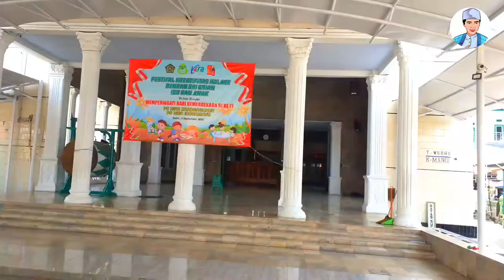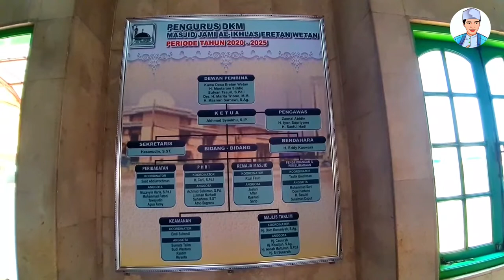MASJID KUNO LANGGANAN PARA PEMUDIK,MASJID JAMI AL IKHLAS ERETAN WETAN INDRAMAYU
MASJID Jami al ikhlas ini terletak di eretan wetan kab.indramayu...

Masjid yang berdiri kokoh dan terlihat unik ini terletak dipinggir jalan pantura .

Masjid ini berada di tepi Jalur Nasional Pantura, Masjid ini terbuka untuk semua untuk umum terutama umat Muslim,

Masjid yang terkenal dengan gaya clasiknya ini dekat dengan Pasar Eretan, Minimarket, Gedung Pemerintah Desa, Sekolah, PUSKESMAS dan juga dekat Jalan menuju Tempat Pelelangan Ikan atau dekat dengan perkampungan nelayan.

Bagi para pemirsa yang sering mudik terutama kearah jawa tengah dan jawa timur dari arah jakarta,pasti sering melewati masjid ini,terutama yang melewati jalur pantura,pasti sudah tidak asing dengan masjid yang mempunyai maskot menara yang tinggi menjulang, dan gaya bangungan clasic dengan tiang tiang bernuansa romawi dan jendela jendela yang didominasi warna hijau tersebut.

Masjid ini letaknya persis di jalur pantura sehingga banyak di singgahi para musafir baik dr arah jakarta maupun dr arah jawa tengah maupun jawa timur.

Di masjid ini juga memiliki parkiran motor yang luas,sedangkan untuk parkir mobil tersedia space yang cukup untuk kira kira 5 mobil saja

Masjid ini sangat nyaman untuk para jamaah dan para mussafir untuk melengkapi 5 waktunya disaat mudik,atau bagi musafir sekedar untuk beristirahat.

Masjid ini buka 24 jam untuk para jamaah,masjid ini aman karena dilengkapi cctv didalam nya.

Di masjid ini juga dilengkapi tempat wudhu yang nyaman dan toilet yang aman untuk para pengunjung masjid.

Namun jangan kaget,jika saat berwudhu rasa airnya sedikit asin, karena kawasan masjid ini memang dekat dengan laut, jadi sudah jadi rahasia umum untuk rasa air  yang sedikit asin didaerah pesisir pantai

Untuk para jamaah dan musafir dipersilahkan mampir ke masjid ini,dipersilahkan juga jika memiliki rejeki untuk berinfak dan ingat jangan lupa menjaga kebersihan dan kesucian di masjid jami nurul huda di indramayu ini ya...

yuk silaturahmi dengan gw bestie di